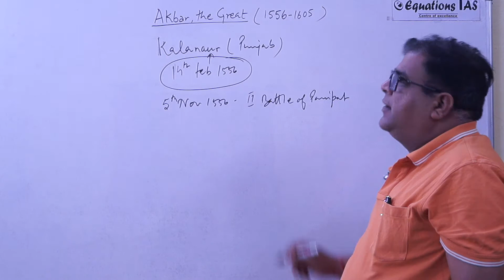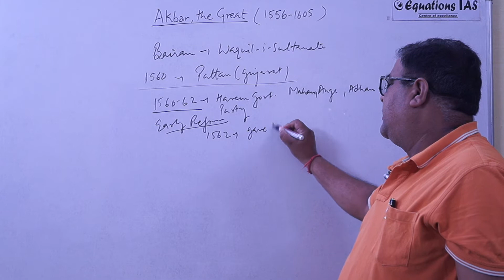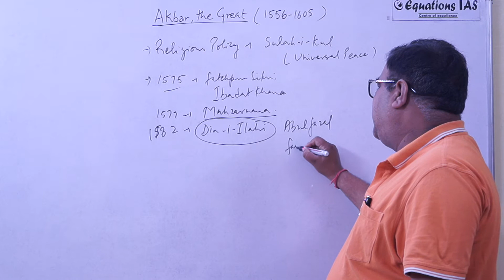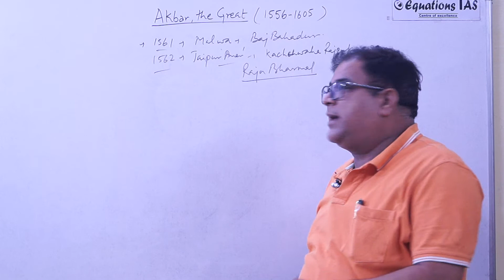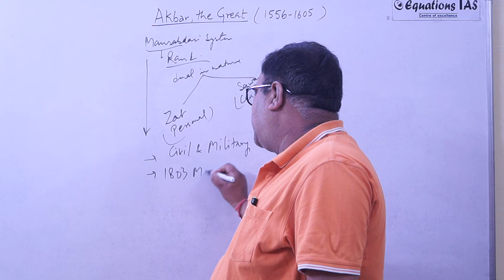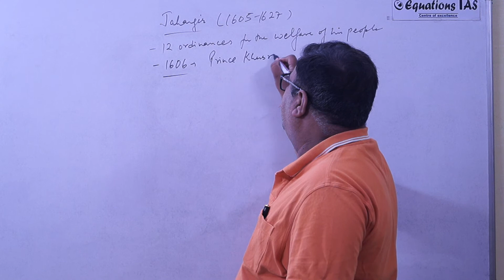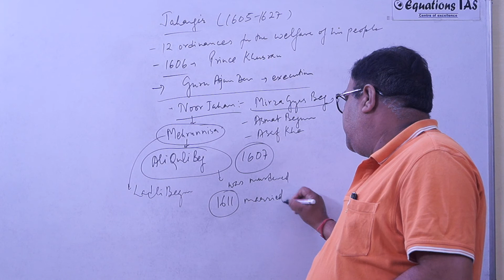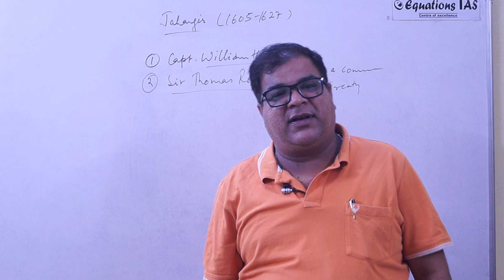Fact about Akbar The Great | Medieval History | UPSC | PCS | SSC | CDS | Sunil Kishtwal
Preparing for UPSC | PCS | SSC | Bank PO?

More than 1000 students of Equations IAS got selected in different services including UPSC, PCS, Bank PO, SSC and other govt. services.
When it comes to learning, We believe that conceptual clarity, Insightful analysis and explanations make it easy for students to answer different questions with speed and accuracy.
With our new recorded video lectures you can be part of this conceptual learning at your home.
* Unlimited access of Video lecture.
* More than 1200 video lectures of different topics
* All lectures by tested & Trusted Faculties
* Regular Doubt Clearing
* More than 200 PDF files + Quizzes
For more Details :
Office :
Equations IAS,
First Floor,
Ambika Complex,
 Ballupur Chowk,
Dehradun,
Uttarakhand (India)